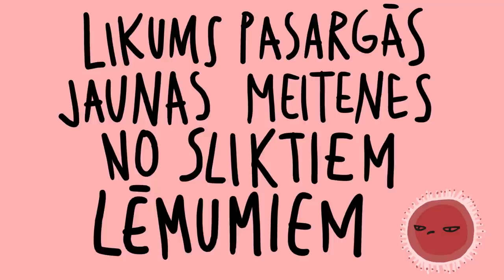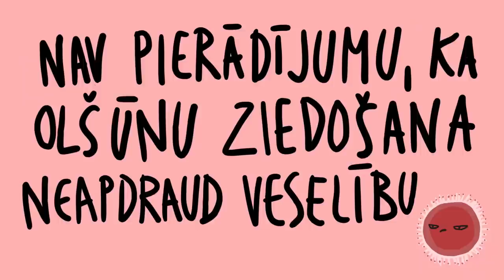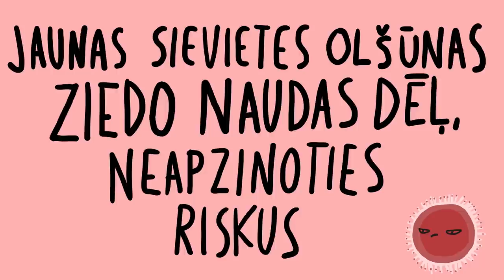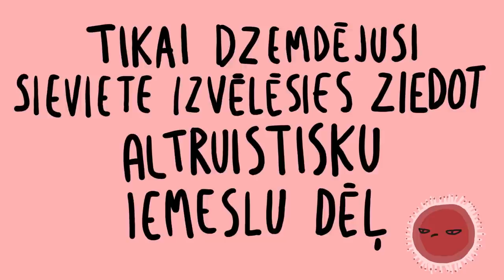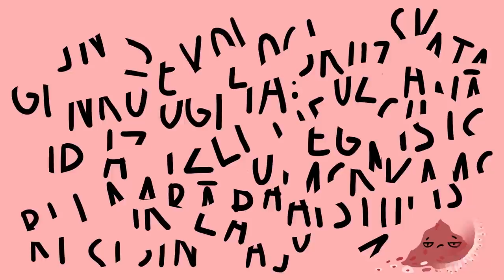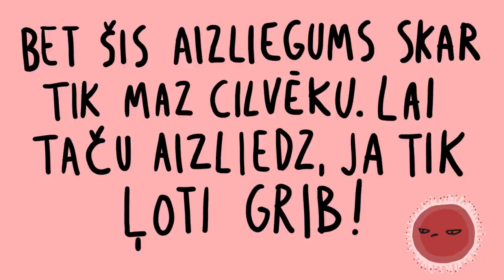Sievietes ķermenis –sievietes lēmums?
Video: Alise Zariņa
Ilustrācijas: Elīna Brasliņa
Montāža: Kaspars Kursišs
Intervijas: Antonija Skopa-Šlāpina, Alise Zariņa
Supervīzija: Una Rozenbauma
Koordinatore: Līga Priedīte
Iedvesma: Signe Baumane
Domubiedru grupas “Feministu forums” iniciatīva 2016